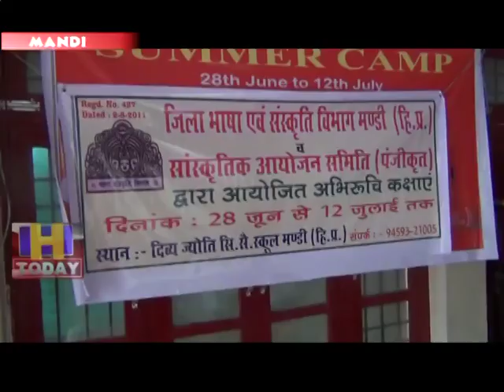11 July SPEED 2